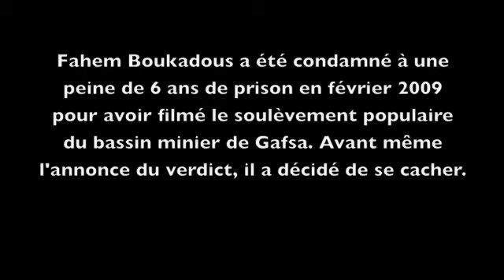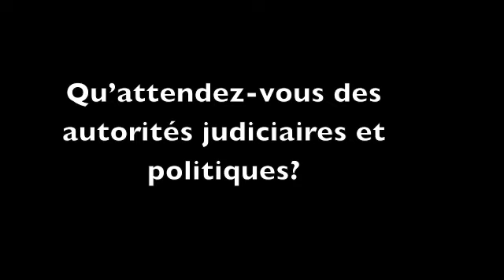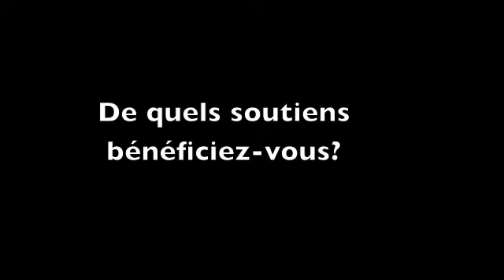Tunisie : Témoignage de Fahem Boukadous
Reporters sans frontières: Témoignage de Fahem Boukadous

Fahem Boukadous a été condamné à une peine de 6 ans de prison en février 2009 pour avoir filmé le soulèvement populaire du bassin minier de Gafsa. Avant même l'annonce du verdict, il a décidé de se cacher.